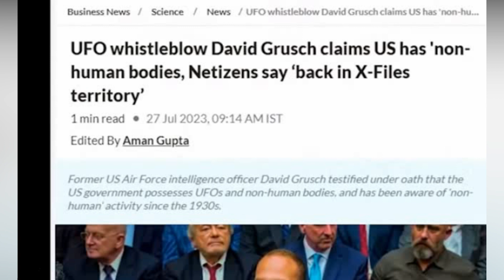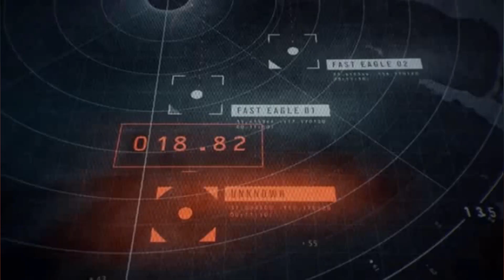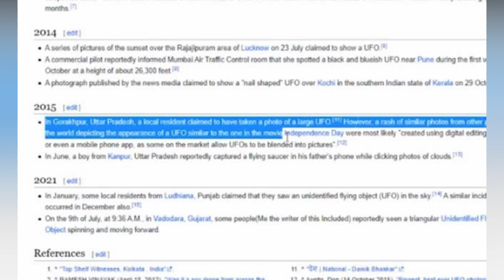BREAKING: Aliens & UFO Mystery and Theories \ Aliens May Exist: Now What?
During a Congressional hearing, a former Air Force intelligence officer and two other veterans of the US armed forces made a dramatic claim. They said America knows about UFOs and aliens. They even narrated incidents of encountering mysterious objects at various points in the past. Is Washington hiding something?

we have spotted hundreds and thousands of galaxies, thanks to Hubble and Webb. And, to think that life has not emerged on another planet, would be foolish. But why have we not made any contact? Where are the extra-terrestrials? Are they already here and do not want to disclose their identity? Today, we will go through some strange UFO sightings, that can only mean one thing – we, have got company.

UFO whistleblow David Grusch claims US has 'non-human bodies, Netizens say ‘back in X-Files territory’